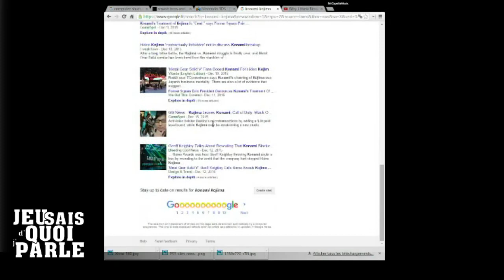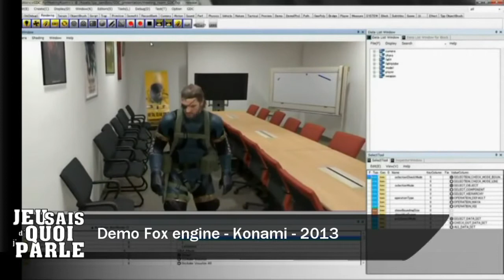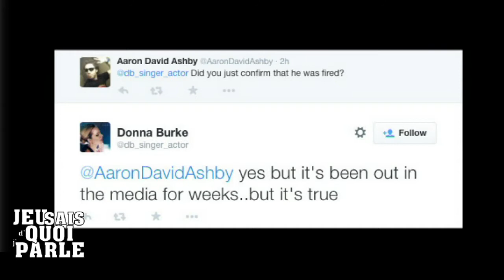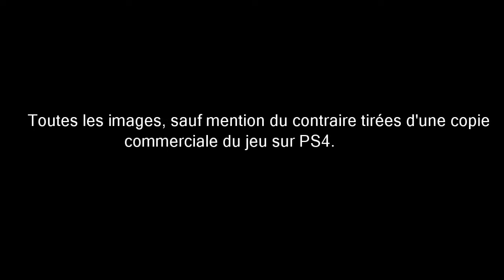Jeu Sais d'Quoi j'Parle - Metal Gear Solid 5 Ground-Zeroes (PS3/PS4/Xbox360/XboxOne)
Voici enfin le 8e et dernier épisode de cette retrospective sur la série de jeu-vidéo Metal Gear. Vous pouvez trouver les épisodes précédent aux URL suivants.